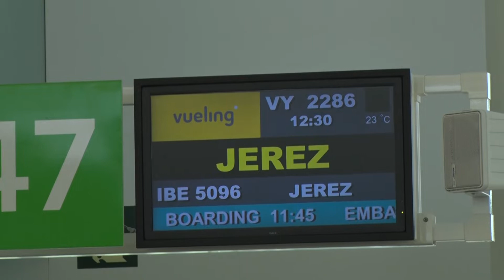Viatge de les Seleccions Catalanes Sènior femení, Juvenil masculí i Cadet masculí a Cadis